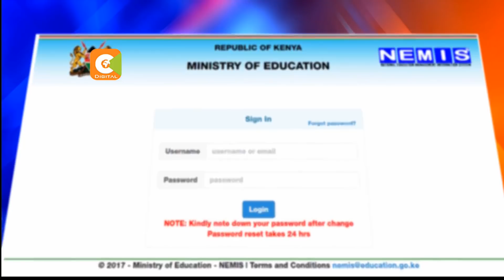Wanafunzi wengi hawana vyeti vya kuzaliwa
Wazazi walio na wanafunzi katika shule za msingi na sekondari wana hadi siku ya Jumanne kuwasilisha vyeti vya kuzaliwa kwa wana wao katika shule zao ili kufanikisha mpango wa kuwasajili wanafunzi wote katika hifadhi moja ya data. Hata hivyo, Katibu mkuu katika wizara ya elimu Belio Kipsang anasema serikali itahakikisha hakuna mwanafunzi yeyote anapitwa na mpango huo hata ikiwa hana cheti cha kuzaliwa .